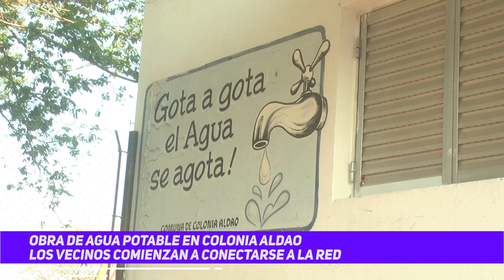Obra de agua potable en Colonia Aldao | Los vecinos comienzan a conectarse a la red